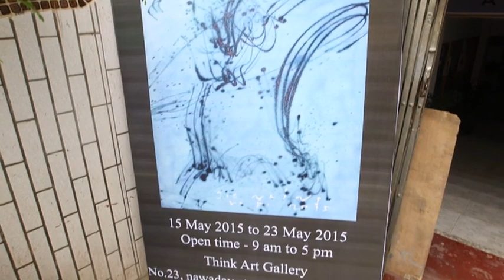Solo Show Soe Naing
ကွယ်လွန်သွားပြီဖြစ်တဲ့ ပန်းချီကိုစိုးနိုင်ရဲ့  ပန်းချီအယူအဆလေးတွေကို ဖြေထားတာလေးကို အမှတ်တရပြန်လည်တင်ဆက်ပေးလိုက်ပါတယ်။ ပန်းချီစိုးနိုင်ဟာ သူ့ရဲ့ ထူးရှားပြောင်မြောက်တဲ့ လက်ရာတွေကို ချန်ထားခဲ့ပါတယ်။ ဒီပွဲလေးကတော့2015 မေလ မှာပြုလုပ်ခဲ့တဲ့ပွဲလေးပဲဖြစ်ပါတယ် ကိုစိုးနိုင်အမှတ်တရ အဖြစ်တင်ပေးလိုက်ပါတယ်။